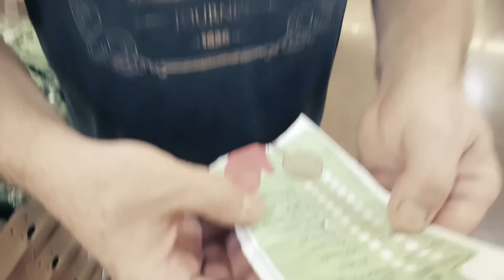Silvio Correa YT Channel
Personal Chef From Brazil
Production: Edgallo
Sony Rx10III